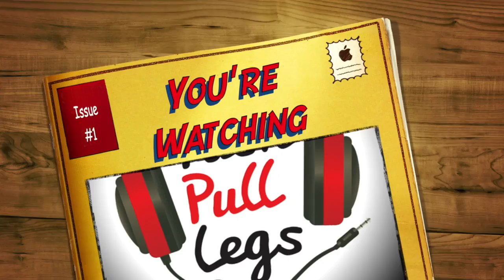Podcast Episode 31 - Andrew Johnston - Sport Specific with a World Championship Cheerleader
With Dan Still off in the continent, Tom digs back into his contacts for another awesome guest.

This week World Class athlete, Trainer and Coach Andrew Casey Johnston joins Tom to chat about Sports Specific Training.

Prepping For Powerlifting with your training

What Education for trainers do we recommend?

and Stupid and Cool things on the internet this week